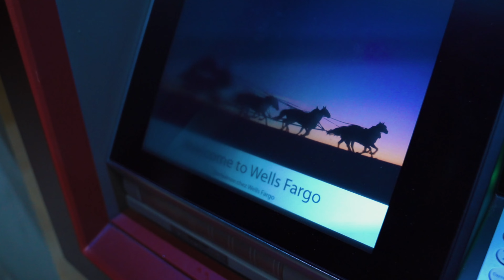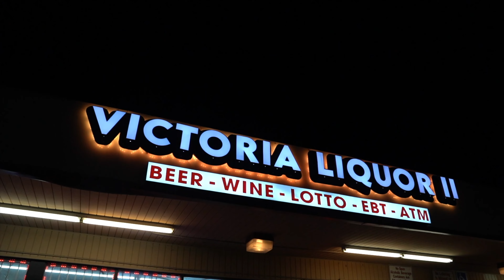L'A Papas - "Wipe Me Down" (Official Music Video)